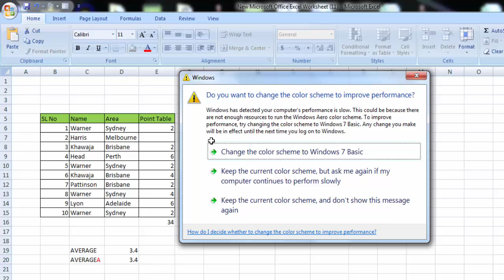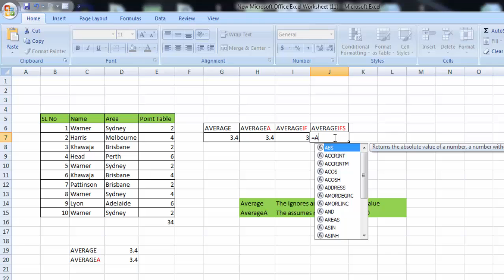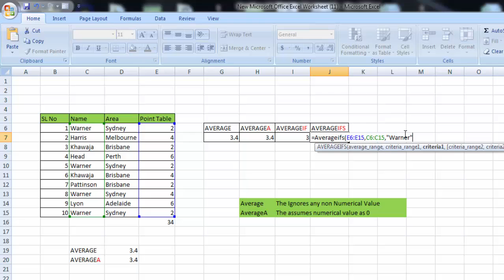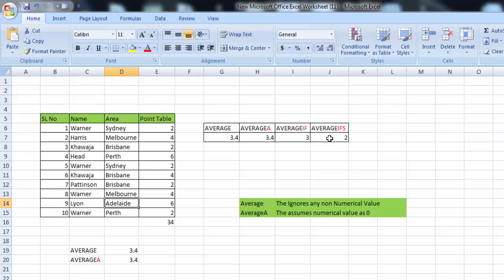How to use AVERAGE, AVERAGEA, AVERAGEIF, and AVERAGEIFS Functions in Microsoft Excel